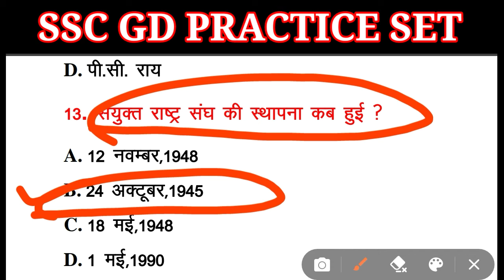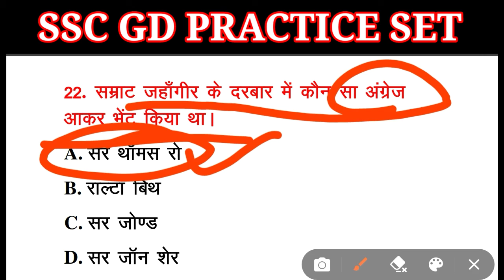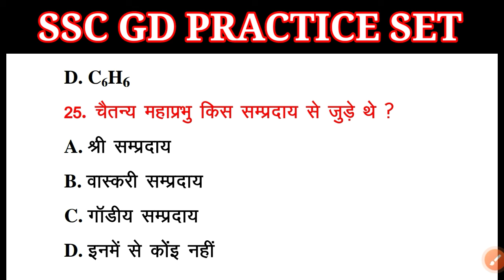SSC GD - 2021 | PREVIOUS YEAR | PRACTICE SET -19 | GK.GS धमाका | अब GD दूर नहीं | अबकी बार GD पार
ssc gd hindi,ssc gd ssc
ssc gd exam tips
ssc gd constable gs gk
ssc gd
ssc gd gk gs by dhasu

Hello dosto agar aapne abhi tak hamara channel subscribe nahi kiya hai to subscribe kare aur sath me bell icon ko bhi daba de taki jab bhi aapka bhai video dale to sabse pahle aapko pata chale.
Agar aapko koi gk gs ki trick janani hai to comment me bataye mai trick banane ki puri koshish karunga

link:-
             Ssc Gd Gk:-